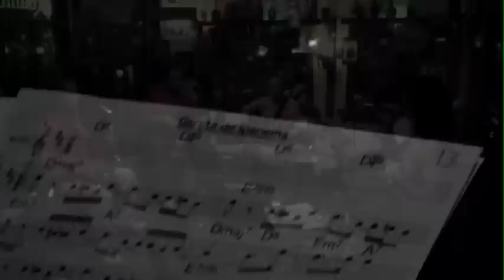Dois pastel e um chopes - ao vivo - Garota de Ipanema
Show da Banda Dois pastel e um chopes ao vivo no Skuantus Bar.